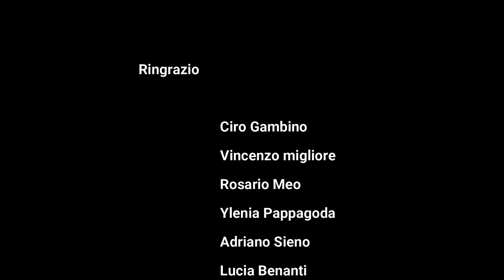Team building virginactive Palermo